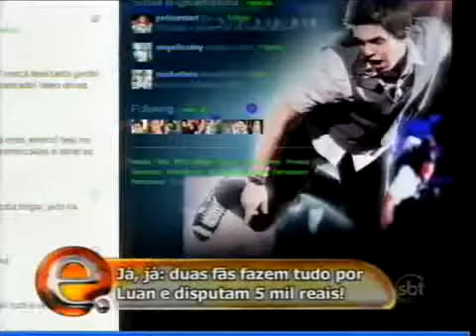365DiasComEliana | Eliana entrevista Luan Santana - Parte 1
Entrevista completa e exclusiva de Eliana com Luan Santana.